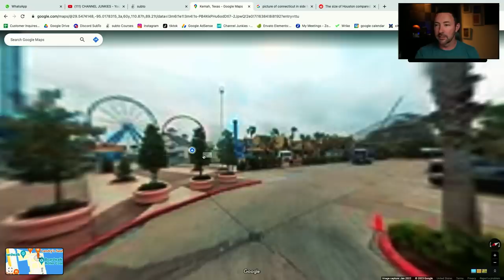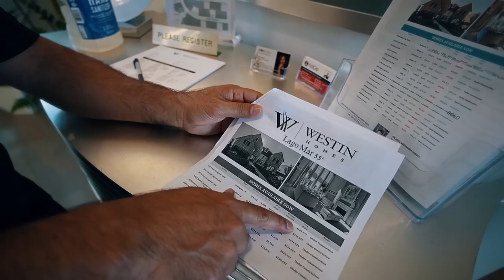This Houston Texas Masterplanned Community has Texas' BIGGEST Lagoon [AND SUPER AFFORDABLE HOMES]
Welcome to Lago Mar, the ultimate masterplanned community nestled in the heart of Houston, Texas. Experience the pinnacle of Texas living with our stunning homes and unrivaled amenities. Discover the pride of Texas' BIGGEST lagoon, where you can bask in the sun, swim, and unwind in a paradise that's right at your doorstep.

But that's not all – Lago Mar offers more than just a breathtaking lagoon. Our community boasts a collection of super affordable homes designed to fit your lifestyle without compromising on quality and comfort. Imagine living in a serene oasis, surrounded by lush landscapes, top-notch schools, and convenient access to Houston's vibrant city life.

Join us at Lago Mar and seize the opportunity to live the Texas dream without breaking the bank. Your dream home awaits!

📲 We have so many people contacting us who are moving here to Houston Texas and we ABSOLUTELY love it! Honestly if you are moving or relocating here to Houston or South Texas, we can make that transition so much easier on you!!

Contact the Team - Joe Rodriguez - Texas Realtor

Unlicensed in Texas